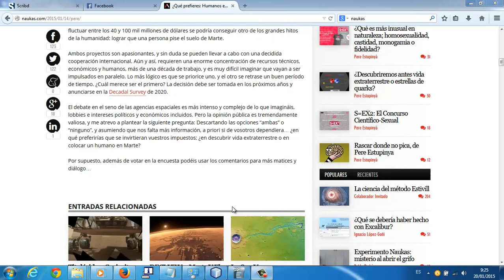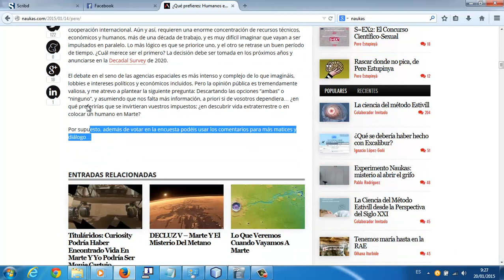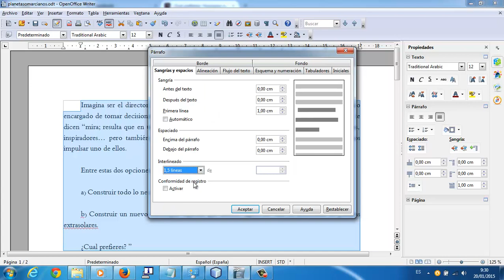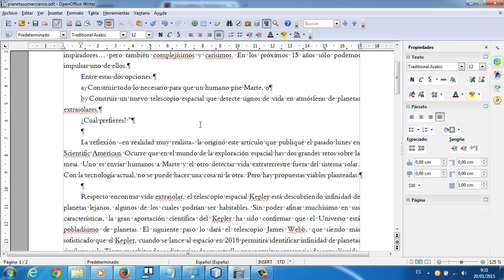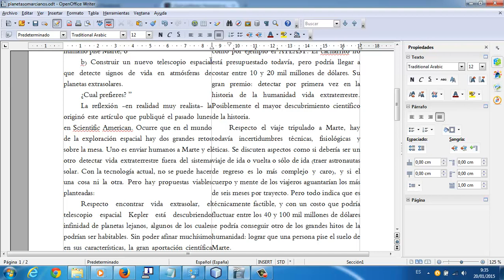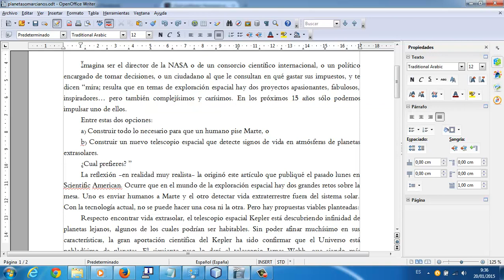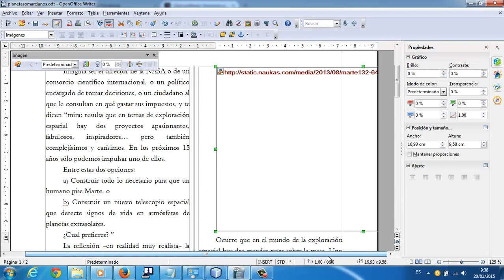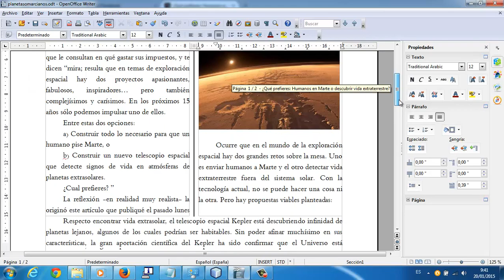Columnas Writer OpenOffice Academia Usero Estepona